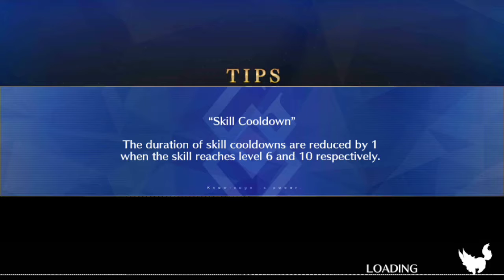2019 Update Video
Welcome to 2019 guys, here's an update video for the next few months.